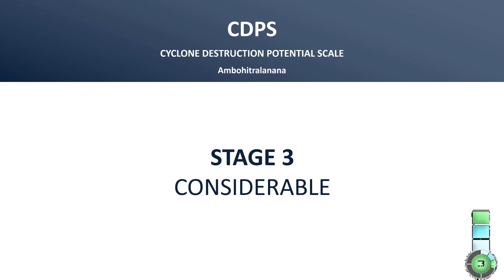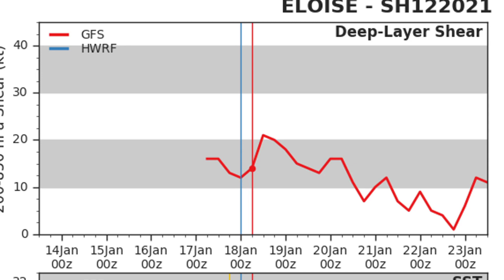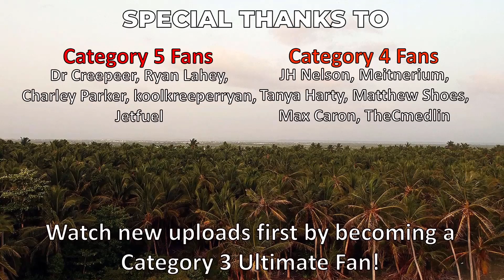Eloise to Bring Strong Winds, Heavy Rain to Madagascar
Tropical Storm Eloise continues it's journey through the Southwest Indian Ocean as it approaches Madagascar. It has winds of 65mph and has been rated a Stage 3 on the CDPS scale. This means it could bring moderate damage to Madagascar. Strong winds, heavy rain, and rough surf are all potential hazards with this storm.